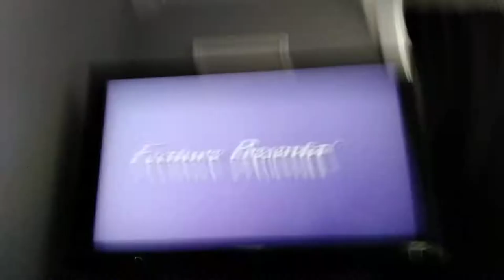My sharp VCR (gen loss alert!)